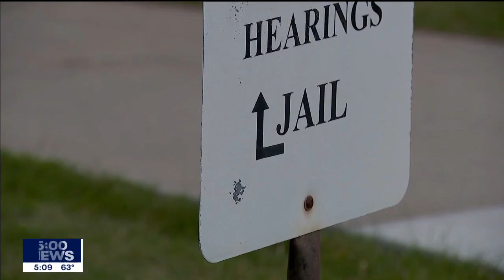Scott County jail settlement: $12.2 million for neglected inmate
Scott County is paying a man $12:2 million for neglecting his worsening health while he was in the county jail. Terrance Winborn walked into the jail, but he couldn’t walk out 39 hours later.